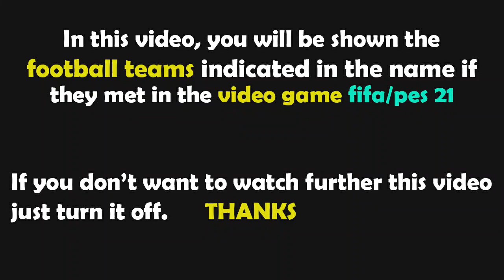PES 2021 Gameplay | Athletic Bilbao vs Real Madrid - 2021/2022